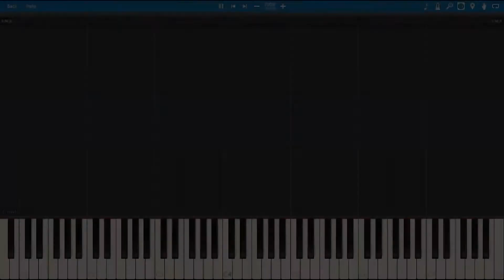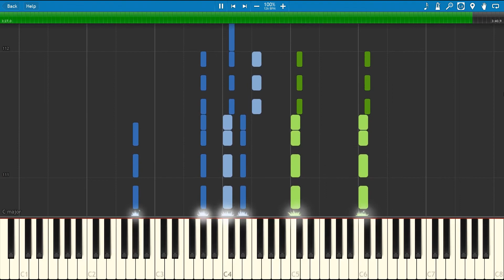Galantis - Runaway (U & I) | Synthesia Piano Cover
• Please put a link to my channel if you use this MIDI for a video, thanks!

• Video Capturing:
↳ Windows 10 Xbox Game DVR (Windows + G)
• Video Editing: